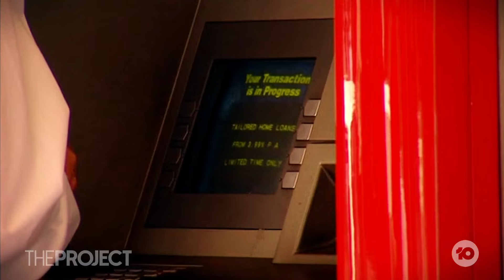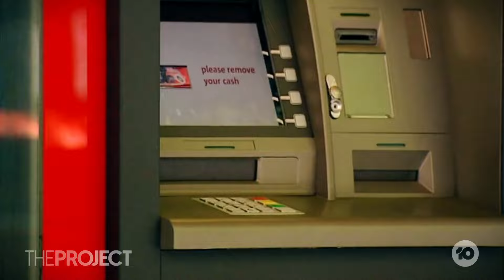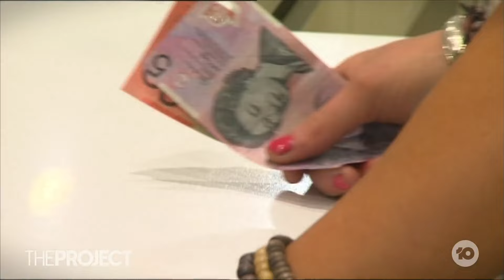Cash Making A Comeback As It Makes Us Feel Pain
Australia could be on the cusp of a cash comeback, with researchers finding that the psychological pain of paying with cash can help Aussies save more money.